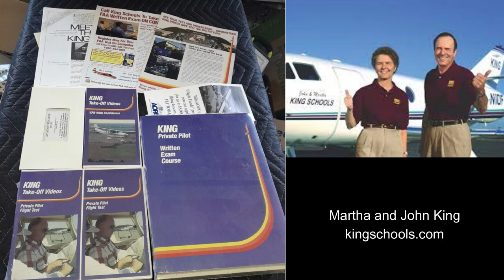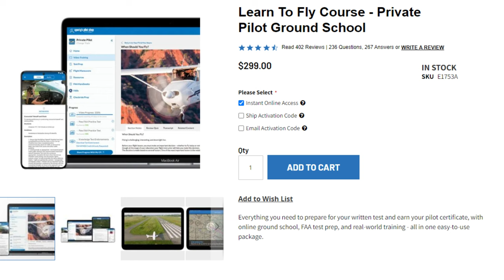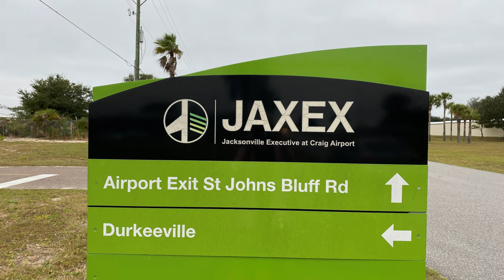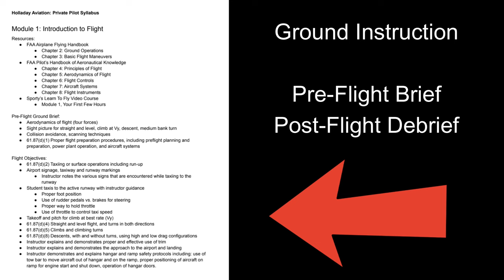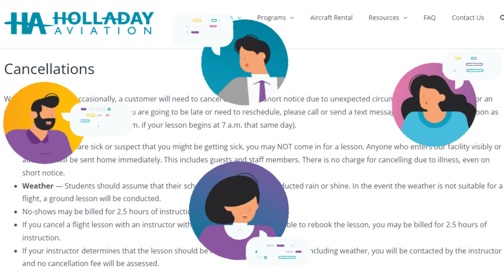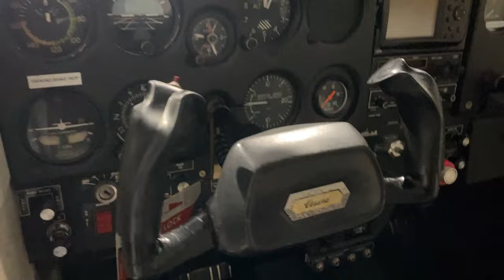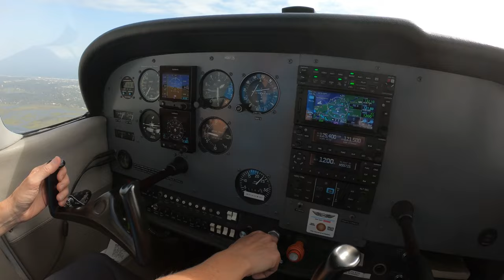What Is Ground School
Meredith discusses the importance of one-on-one ground instruction during a flight training program.